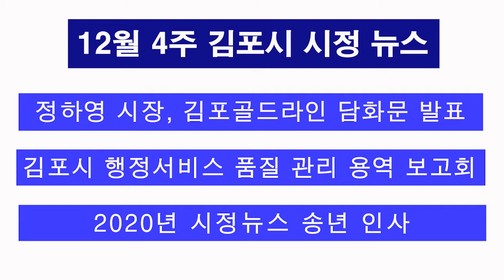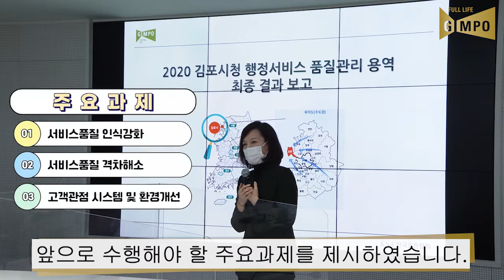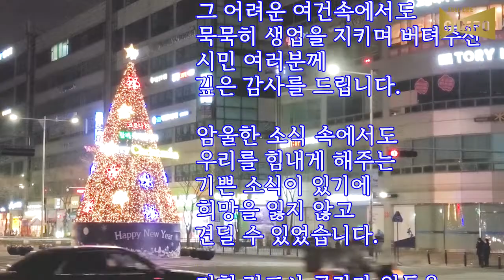2020년 12월 4주 김포시 시정 뉴스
2020년 마지막 김포시 시정 뉴스를 올립니다.
새로운 모습으로 새해에 뵙겠습니다.